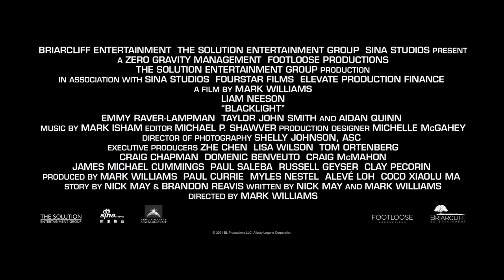BLACKLIGHT Trailer 2022 Liam Neeson, Emmy Raver Lampman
Blacklight (2022) is the new action movie starring Liam Neeson, Emmy Raver-Lampman and Taylor John Smith.

Travis Block is a government operative coming to terms with his shadowy past. When he discovers a plot targeting U.S. citizens, Block finds himself in the crosshairs of the FBI director he once helped protect.